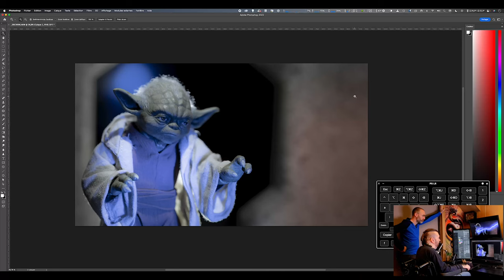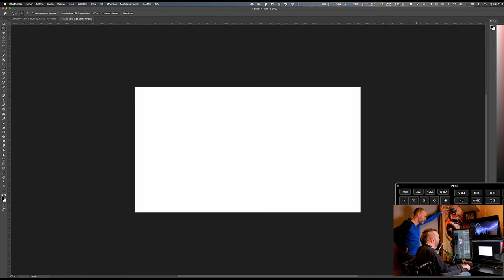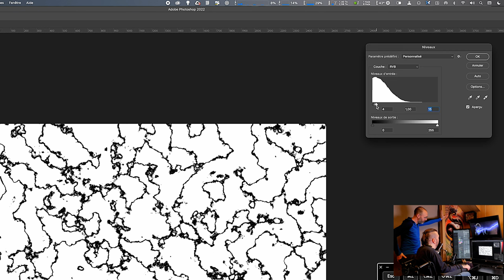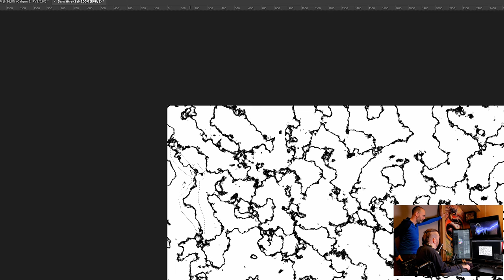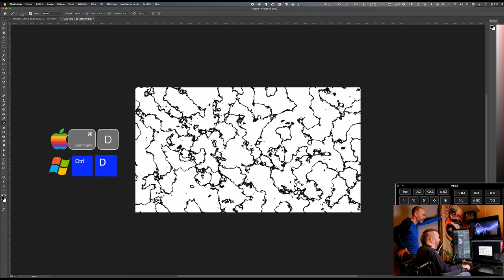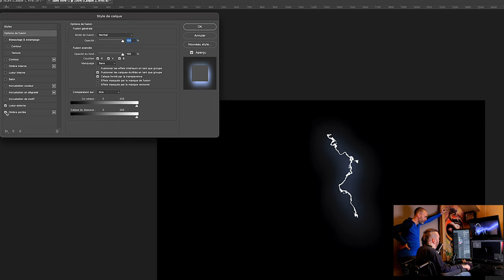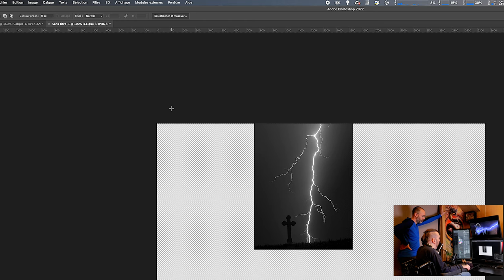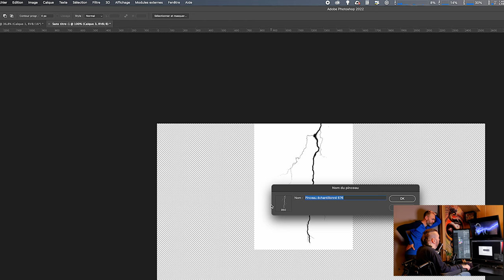Comment Créer un Eclair dans Photoshop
Dans cet épisode, Patrice Grilli nous montre comment il s'y prend pour créer un éclair dans Photoshop.